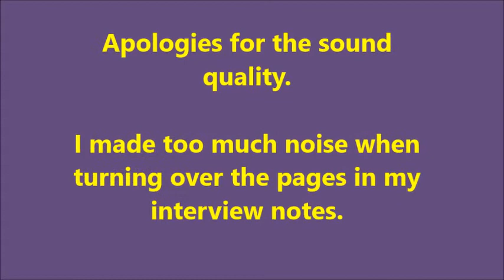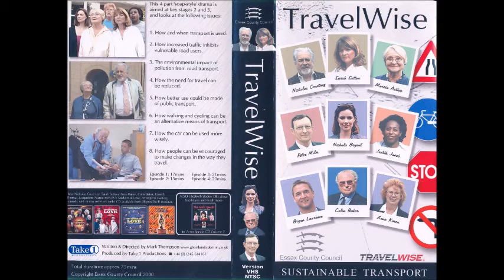'Reunion' Interview with Sarah Sutton - 'Newcastle Comic Con 2022'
Hello everyone!

N.B. Apologies for the sound quality. I made too much noise when turning over the pages in my interview notes.

Here's the link to my convention report on the 'Newcastle Comic Con' run by Unleashed Events

Tim